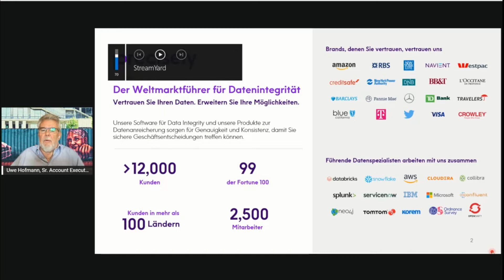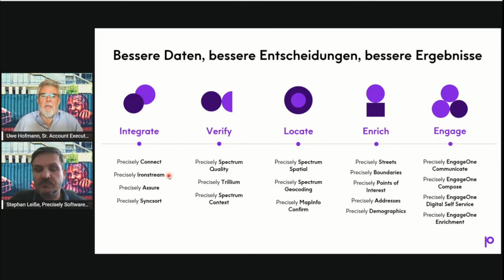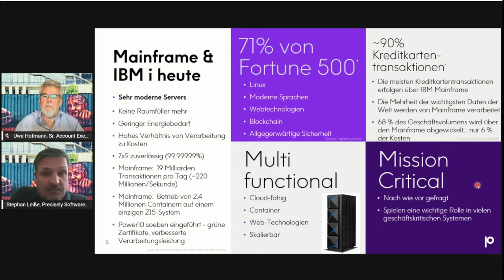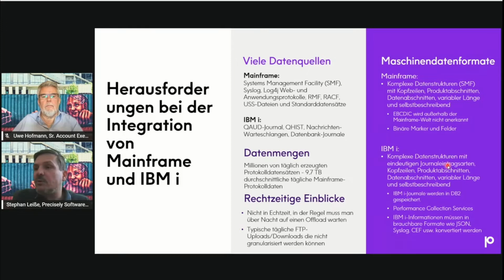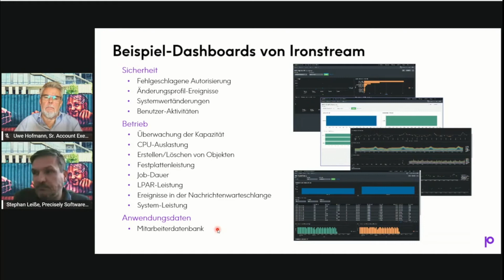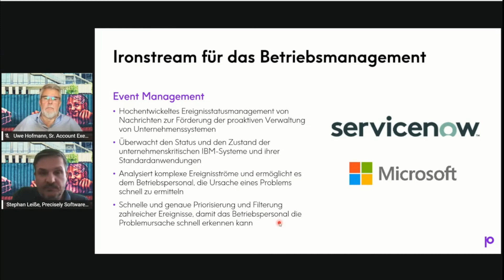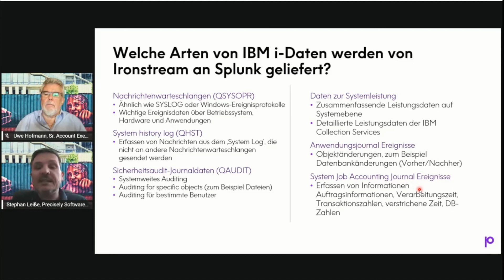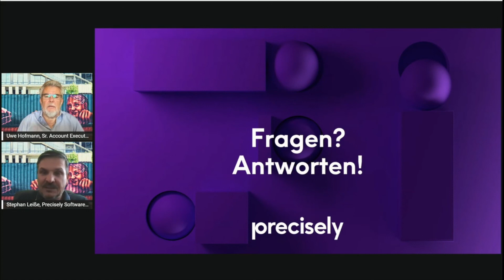BizOpsForum2022: Integration von Legacy Systemen in modernes Process Monitoring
Uwe Hofmann, Senior Account Executive & Stephan Leißner , Senior Sales Engineer, Precisely

Unternehmen die Analyse- und Management -Plattformen wie Splunk, elastic, kafka, ServiceNow usw. einführen oder bereits nutzen, brauchen eine 360°-Ansicht auf ihre gesamte IT-Umgebung, um jederzeit schnell auf prozesswichtige Veränderungen und auftretende Störungen reagieren zu können. Auch für die Planung der Ressourcen und Prozesse werden diese Informationen dringend benötigt. Ironstream sorgt für eine nahtlose Echtzeit Integration von IBM-Z und IBM i Systemen, in den Bereichen Security Information and Event Management (SIEM), IT Operations Analytics (ITOA), und IT Service Intelligence (ITSI).